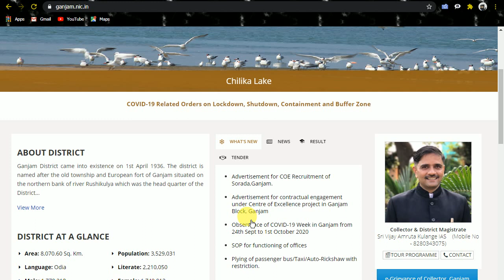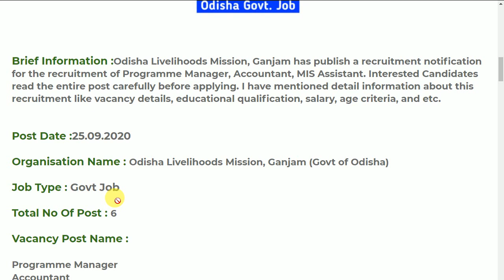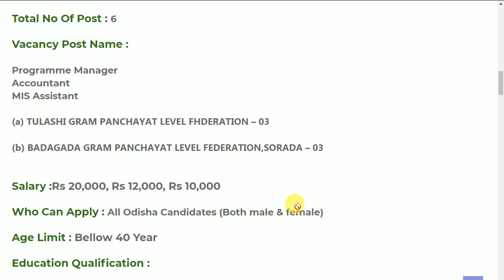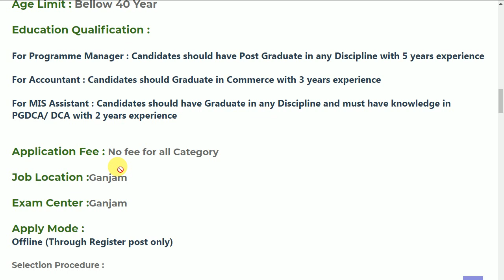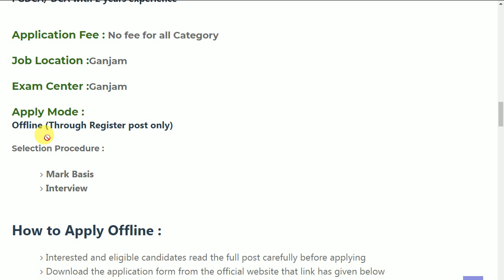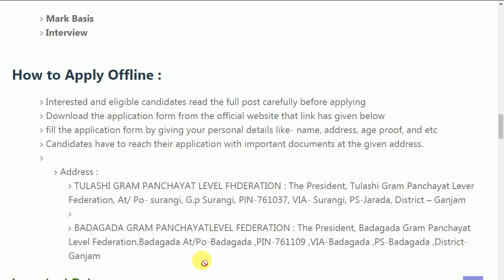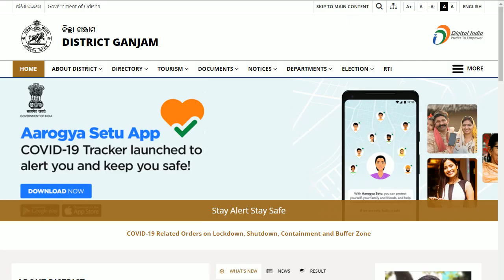OLM Recruitment Latest govt job today odisha job details Odisha Govt Job 2023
OLM Recruitment Latest govt job today odisha job details
Video Topic Planner - Olm recruitment 2020

olm recruitment 2020 qualification,
olm recruitment 2020 online apply,
olm recruitment 2020 notification,
olm recruitment 2020-21,
olm.nic.in online apply,

odishajobreporter,
fmmanoj,
odisha job reporter,
odisha job,
odisha job info,
ics tips,
odia space,
fm manoj,
laxmidhar sir,
govt jobs,